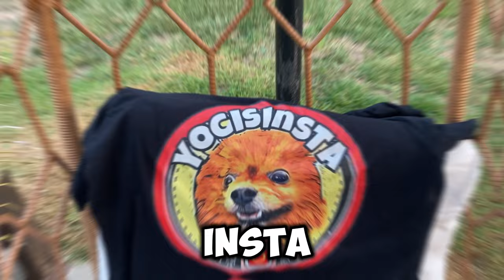Is Lisa Frankenstein the Ultimate Rom-Com for Pomeranian Lovers?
Lisa Frankenstein
Lisa Frankenstein Movie
Lisa Frankenstein review

In this video, we're diving into "Lisa Frankenstein," a charming blend of spooky romance and comedy that's sure to tickle your funny bone.

Directed by Zelda Williams and set in the quirky world of 1989, "Lisa Frankenstein" follows the misadventures of a misunderstood teenage goth girl named Lisa, who brings a Victorian corpse back to life with a humorous twist. Together, they embark on a darkly comedic journey filled with love, laughter, and a few missing body parts along the way.

Join us as we discuss the film's standout moments, including its sharp script, vibrant visuals, and paw-some '80s soundtrack featuring hits like "The Promise" by When In Rome. While the pacing may be a tad slow at times, the film's unique premise and quirky characters make it a delightful watch for fans of Halloween and romantic comedies alike.

Plus, don't forget to check out our exclusive YogisInsta merch – shirts, hoodies, and coffee mugs – to show off your love for Pomeranian-powered movie reviews and support more tail-wagging adventures on our channel.

So grab some popcorn, cozy up with your furry friend, and let's dive into the magical world of "Lisa Frankenstein" together! 🐾🎬✨

Like my costumes? Get them here:

Rambo Costume with muscles
Irish Costume with beer
Santa Clause costume
Guitarist Costume
Thor costume
UPS costume